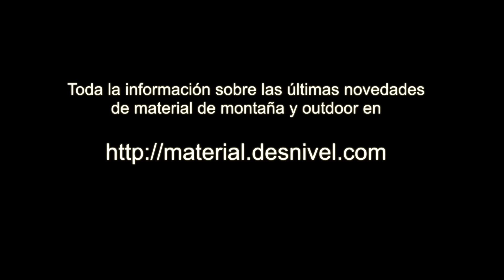Mosquetón Captive de Grivel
Presentación del mosquetón Captive de la marca Grivel en la feria de material OutDoor Friedrichshafen 2015.